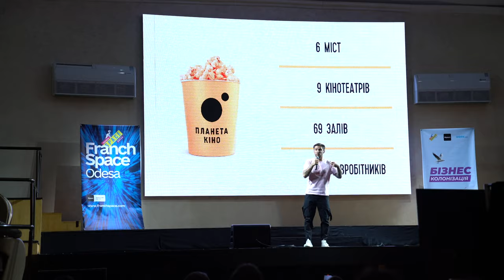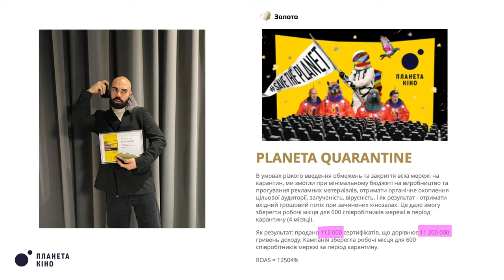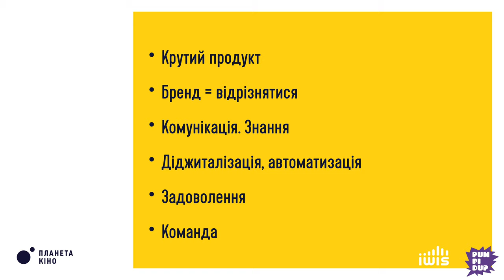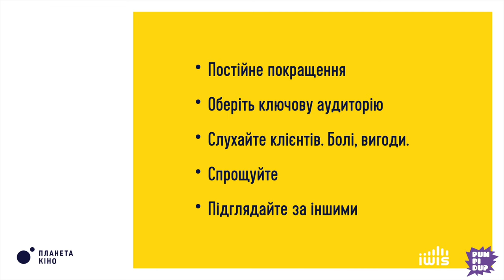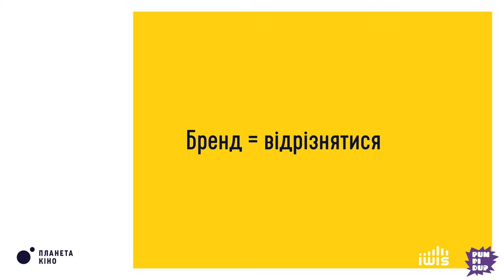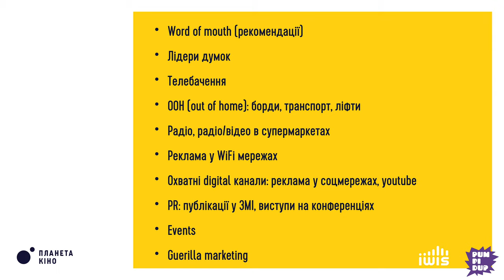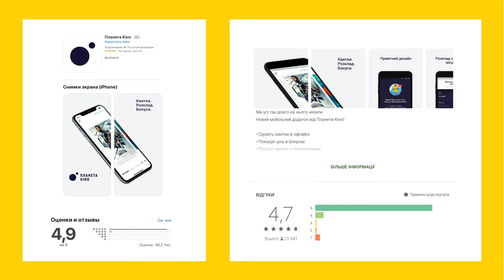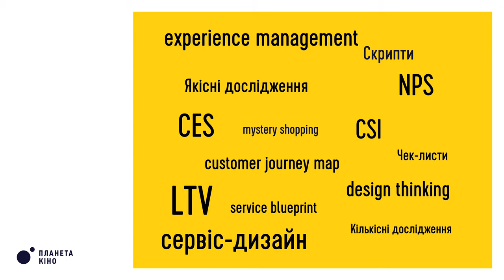Дмитрий Деркач: как мы масштабировали Планету Кино | Бизнес-Колонизация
Сооснователь Планеты Кино Дмитрий Деркач рассказал о факторах успеха, которые помогли ему с командой создать  самую любимую украинцами сеть кинотеатров. В частности, Дмитрий рассказал о том, как создать:
— Крутой продукт
— Бренд и позиционирование
— Коммуникацию
— Диджитализацию
— Любовь клиентов
— Классную команду